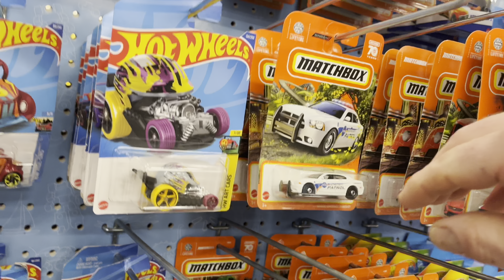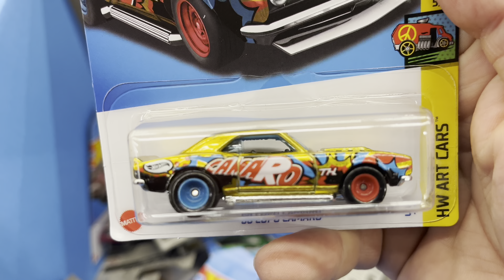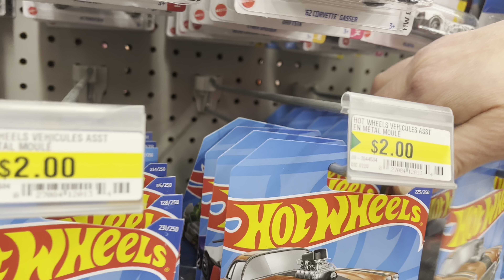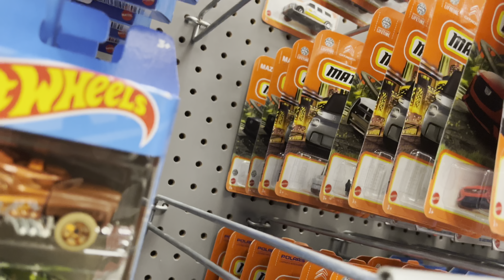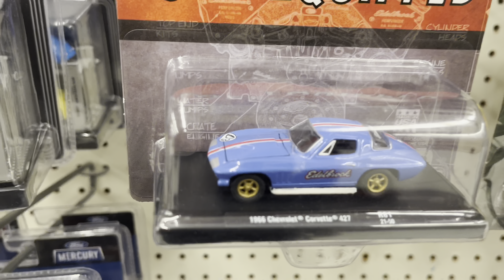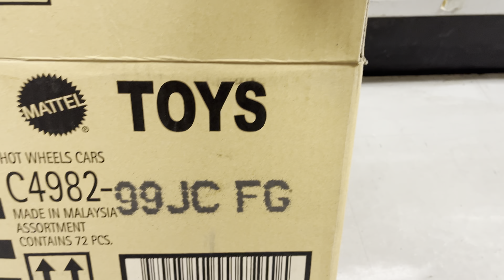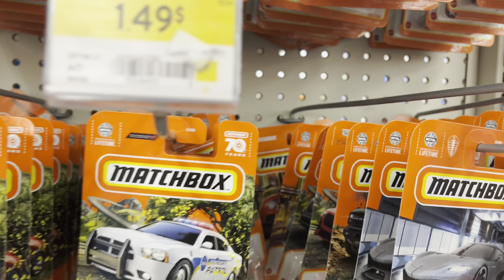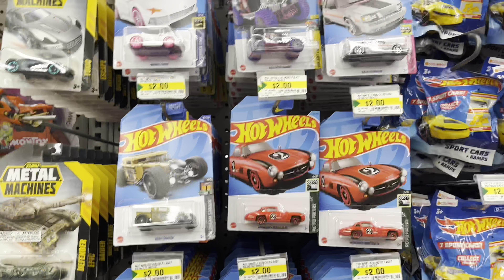2023 C CASE DUMP BIN SUPER TREASURE HUNT!!! FINALLY!!! HOT WHEELS PEG HUNT. LETS GO BABY!!!